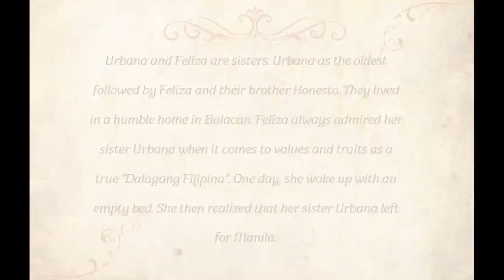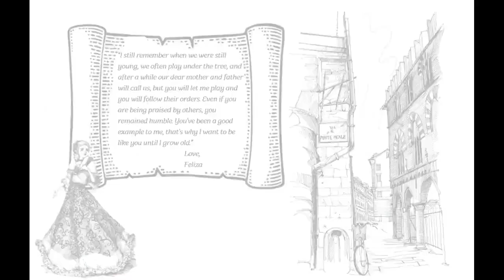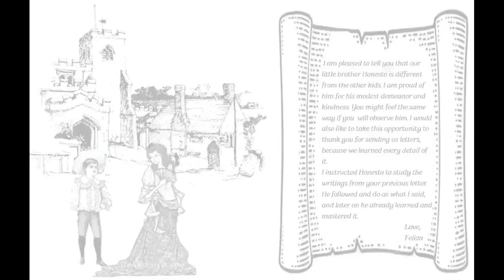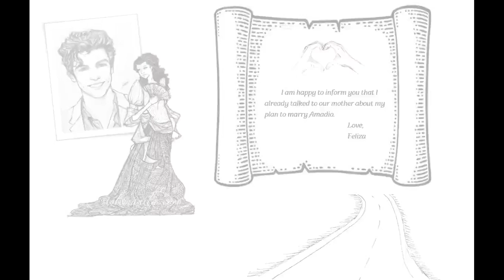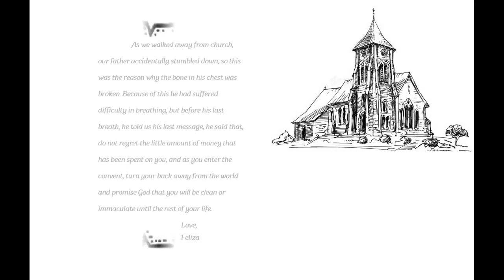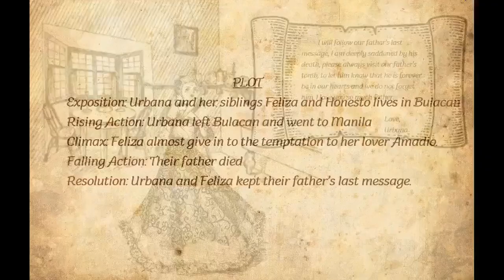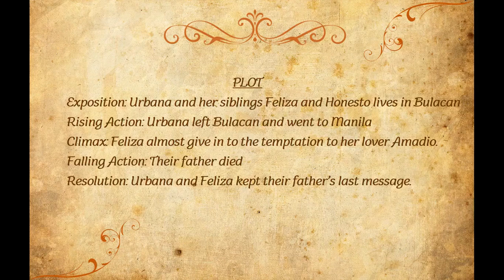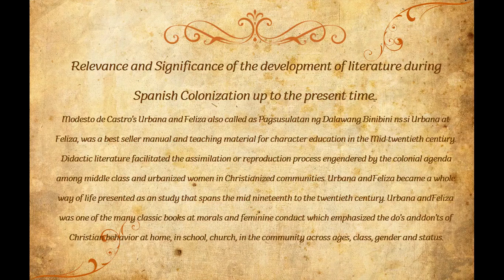Urbana and Feliza Summary English Version